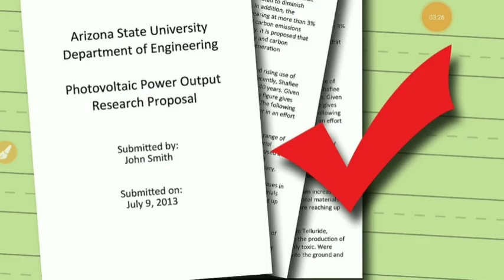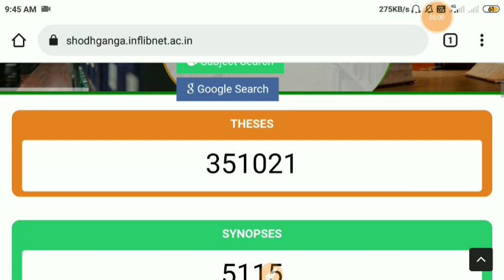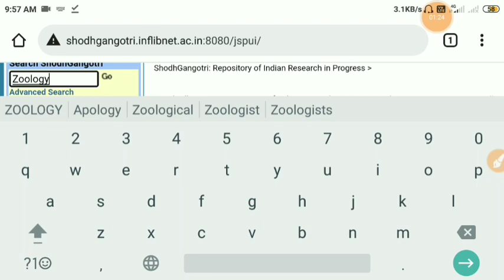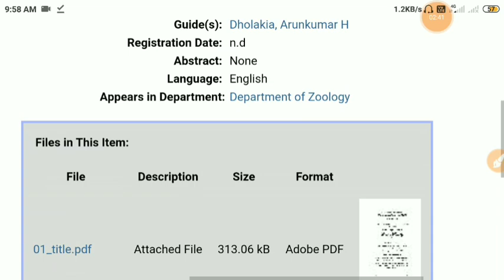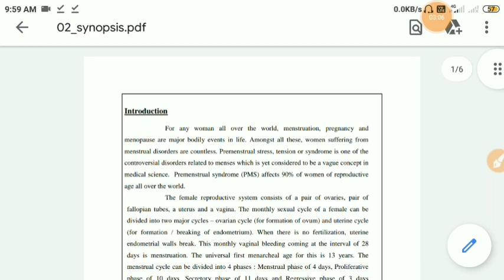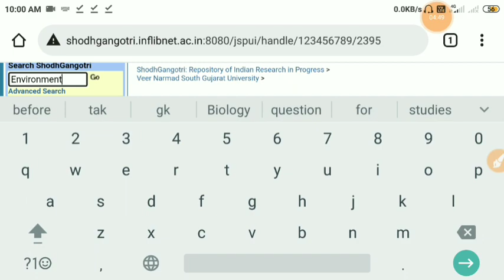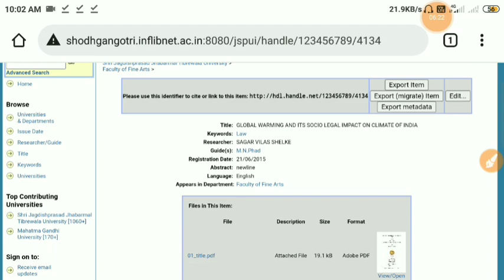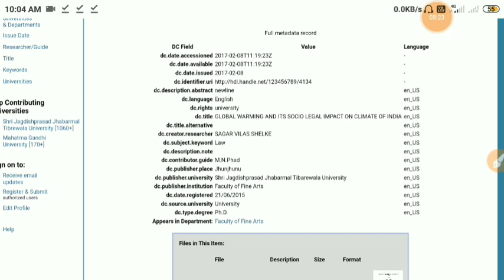Research proposal kaise banayen | How to make synopsis for phd Admission | PhD Admission 2022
topic cover in this video :

-research proposal kaise banaye.
-synopsis kaise banaye.
-how to make a proper Research proposal.
-Research topic kaise choose Karen
-How to make Synopsis for PhD Admission.
-How to choose Research topic for PhD Admission 2022.

Download Pdf _________________________________
buy Previous year Question paper
Subject + Research Methodology = 1000+ MCQs

1. History + Research Methodology

2. Social science/Sociology + Research
 Methodology

3. Political Science + Research Methodology

4. Economic + Research Methodology

5. Hindi + Research Methodology

6. Chemistry + Research Methodology

7. Botany + Research Methodology

8. Geography + Research Methodology

9. Education + Research Methodology

10. Zoology / life Science + Research Methodology

11. Commerce + Research Methodology

12. English + Research Methodology

13. Law + Research Methodology

14. Computer science + Research Methodology

15. Psychology + Research Methodology